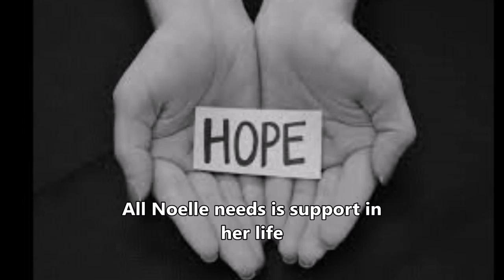Keep Holding On by Susane Colasanti